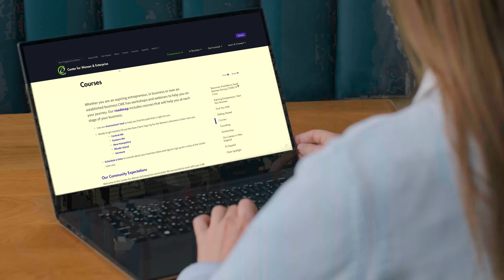2022 CWE Rising Star Nominee: Makiyah Moody, Kairos and Heart LLC, Nashua, NH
In 2000, CWE began awarding clients annually with the Rising Star Award. The award was named after one of our co-founders Andrea C. Silbert, when she left CWE for other endeavors.

The award is presented annually to a client from each of our 5 Women Business Centers who has been economically empowered from their relationship with CWE.